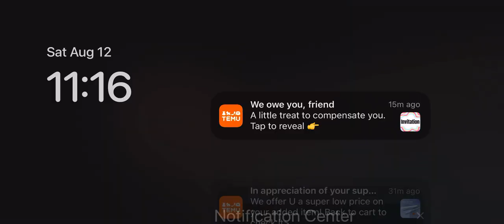Come ride daisy with me, like if you want more of this